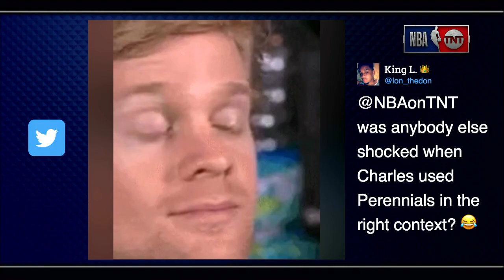Kristaps Porzingis Headed to the Mavs and Trade Deadline Discussion | NBA on TNT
Who got the better end of the Knicks/Mavericks blockbuster trade? Should the league interfere if AD is traded to the Lakers?